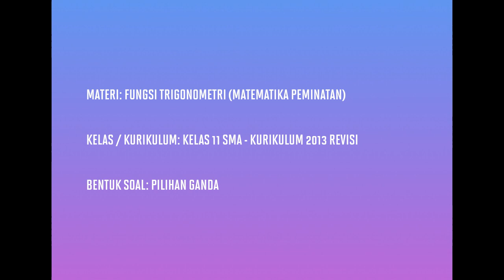[KELAS XI PEMINATAN - KURIKULUM 2013] PEMBAHASAN SOAL PG NILAI FUNGSI TRIGONOMETRI (007)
Pada kesempatan kali ini kita akan membahas soal tentang menyederhanakan bentuk identitas trigonometri.